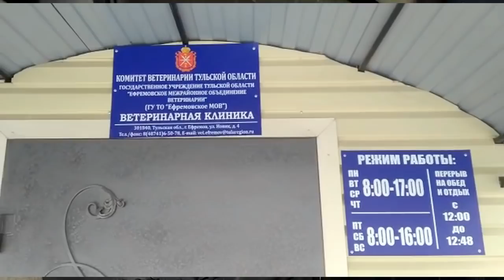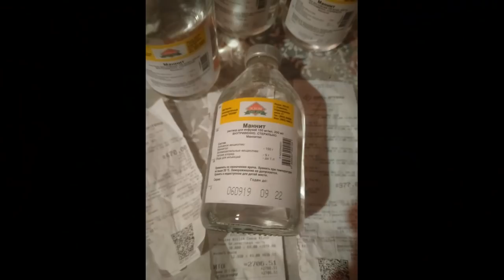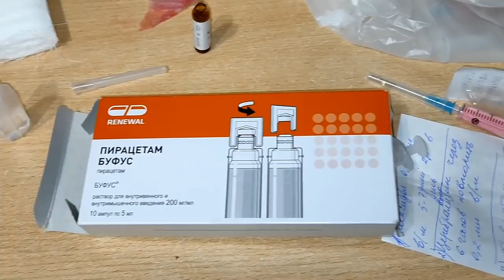Спасение собаки из колодца.Миша. Клёпа. Кира/Rescuing a dog from a sewer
Спасение собаки из колодца. Rescuing a dog from a sewer. Миша. Клёпа. Кира
Rescuing a dog from a sewer
Здравствуйте, дорогие наши друзья!
Сегодня у нас очень много новостей о наших хвостиках и не только о них.
Мы всей нашей дружной хвостатой семьей поддержали Марианну Б.
и ее команду волонтеров верные_друзья_global, которые
курируют наш приют и помогают нашим хвостикам.
Вот и мы поддержали их в трудный жизненный момент, девочкам
сейчас очень трудно, но справедливость должна быть всегда!
Мы спасли собачку, провалившуюся в коллектор, она жива и здорова.
Сегодня Мишу-якутенка кастрировали, провели частичный грумминг,
его очень ждет приемная семья в Воронеже.
Ждем поездку в Воронеж и продолжение его счастливой истории.
Также отправили в клинику доктору результаты КТ Клепы,
ждем 3-D проект и начинаем курс лечения.
Мы купили Маннит, у щенка Кирочки самочувствие стабильно-тяжелое,
уже совершенно точно что травма на голове
- это удар недочеловека(((
Благодарим Людочку - подписчицу нашего канала за то,
что прютила Киру у себя.
Друзья, нам очень нужно срочно пройти комплексное обследование Киры!!!
Ведь мы поможем ребенку снова научиться доверять людям,
восстановить зрение и вылечить ЧМТ?
Друзья, вы ведь с нами?!
Помогите, пожалуйста, очень Вас просим!
Не пройдите мимо!
Помочь нашим животным можно на реквизиты:
Карты Сбербанка
Visa: 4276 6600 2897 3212
Visa: 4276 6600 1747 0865
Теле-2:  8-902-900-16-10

Мы проверили новую систему, деньги доходят отлично и без проблем:
1.Регистрация несложная, нужны телефон и почта. Полученный на телефон код ввести в нужное поле.
2.Чтобы  Правильно завершить Регистрацию, дождитесь прихода подтверждающего письма на  ВАШУ почту И ПРОЙДИТЕ по ссылке.
3. После подтверждения на почте - первый  денежный перевод
Данные получателя: MARIYA SEMYASHKINA
карты Сбербанка